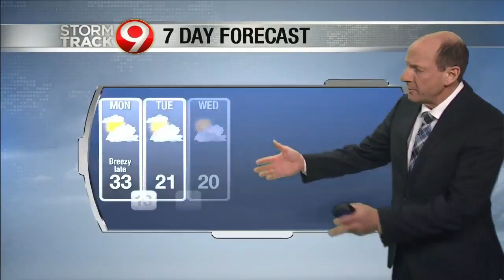5:30 pm weather update February 2